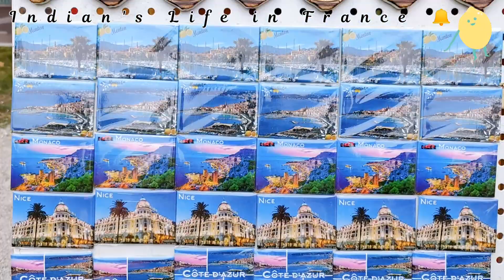france मधील लिंबू🍋महोत्सव_Fête du Citron menton लिंबू संत्री यांचे शिल्प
france मधील लिंबू🍋महोत्सव_Fête du Citron Mentonलिंबू संत्री पासून बनवलेले शिल्प

Lemon Festival - Menton 🇨🇵 France A Unique Festival In THE WORLD
The Lemon Festival was started in 1934.

The "Fête du Citron®" (Lemon Festival), an unique event in the world, attracts more than 200,000 visitors every year. For more than 15 days, come and enjoy the zest-flavored of Golden parades and Night-time parades(parades of citrus floats and animated by groups), admire the Exhibition of citrus patterns in the gardens Biovès; not forgetting to visit the Crafts Fair and the Festival of Orchids with unforgettable scents. Come and discover this fantasy world, and move to the rhythm of a simply unforgettable event.In 1928, Menton was still the number one lemon-growing region in Europe.